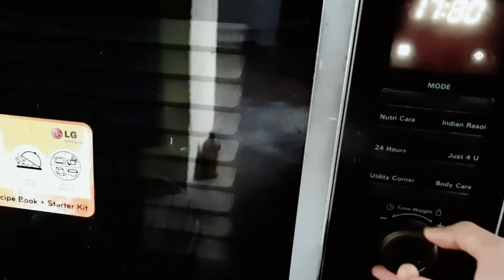Chill Art Vlog 🌼 Baking, New Coffee Recipe Landscape Painting Study With Me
Hii everyone,

In this vlog I baked delicious chocochip muffins, tried matcha espresso latte and practiced landscape painting. I just love coffee and I experiment with different types of coffee recipes. I post every Saturday new art vlog or art video.

Hope you enjoyed my painting and this vlog and have a wonderful day.

Art Supplies:

Camlin Kokuyo Artist 5ml Water
Variety Canvas
Brustro Artists Gold Taklon Set of 10 Brushes
Mont Marte Acrylic Paint Set 24 Colours 36ml
KAMAL Artist Quality Liner Set of 7